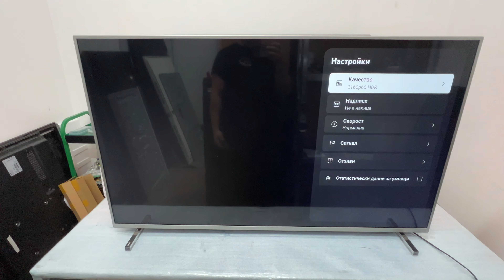Repair black screen on PHILIPS LED TV 55PUS6754/12 , disassembling and replace led backlite stripes.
Compatible tv models for the backlite stripes :
55PUS7394 , 55PUS7304/12 , 55PUS7504 , 55PUS6804/12 , 55PUS6704/12

Led stripes type :

L-TYPE:534MM 5LED
R-TYPE:550MM 5LED
3V
1SET= 10PCS（5R+5L)

LB-GM3030-GJ0D22555X10AN22-R-1-T
LB-GM3030-GJ0D22555X10AN22-L-1-T